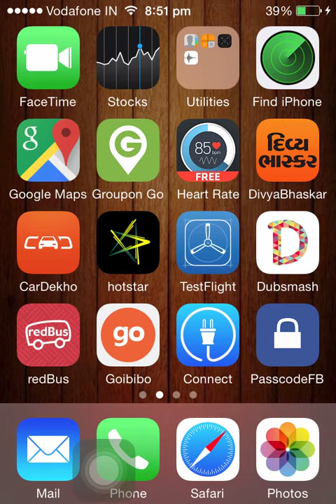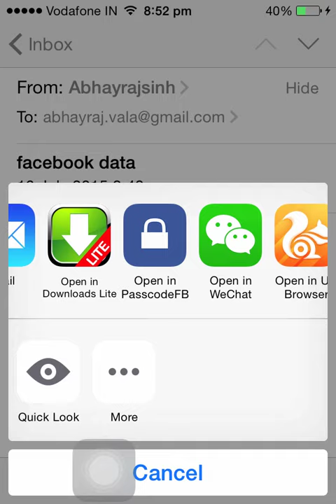How to use PasscodeFB part 2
6) now open your mail in iphone and long press on messages.htm file then open this in PasscodeFB.
7) Thats it you will get messages and conversation of facebook with passcode..